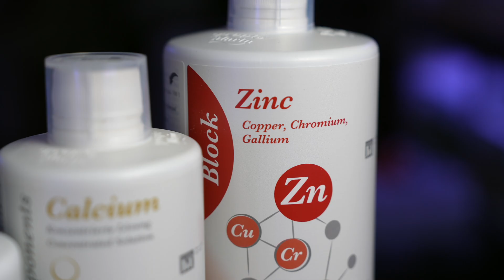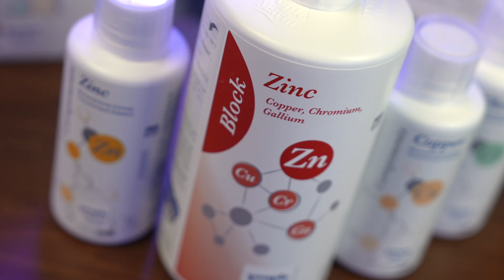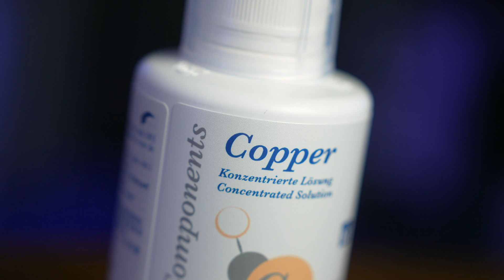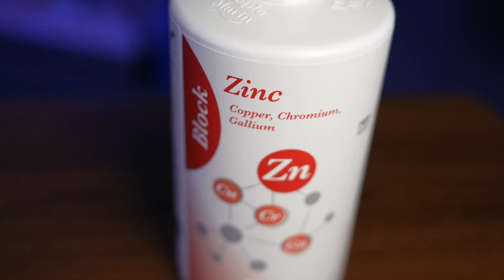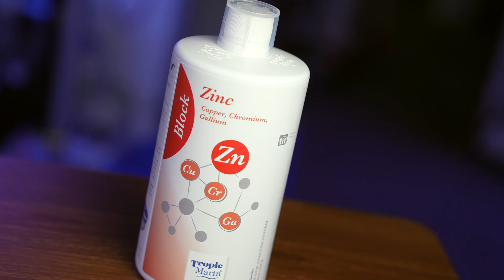Tropic Marin Block Analysis System: ZINC